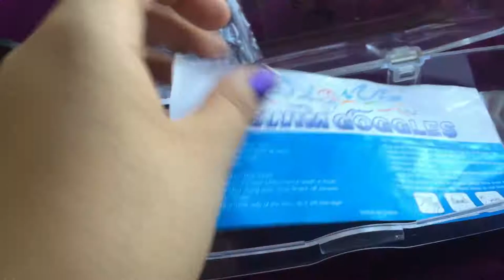Whiteleopard Swim Goggles with Ear Plugs - Mirrored Anti-Fog & Silicone Clip Strap UNBOXING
Swim Goggles with Ear Plugs -Mirrored Anti-Fog &Silicone Clip Strap.Included Free Protection Case from Whiteleopard